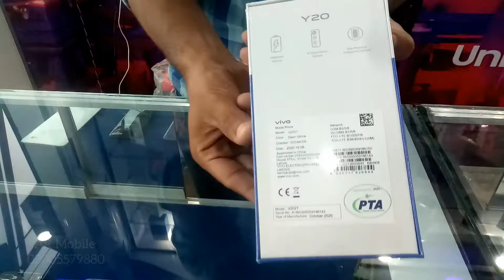VIVO Y20 Unboxing White | Price in PAKISTAN 24000/- PKR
In this video we are going to unbox and take a first look at the latest Vivo Y20 Whose price in pakistan is RS 24000 it comes with a Snapdragon 460 and 4GB ram and 64 GB internal storage.